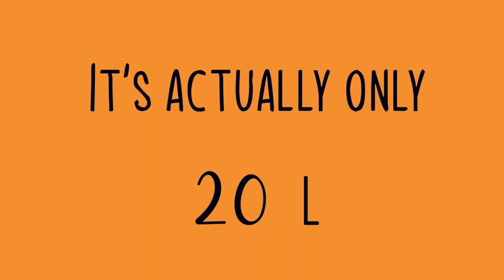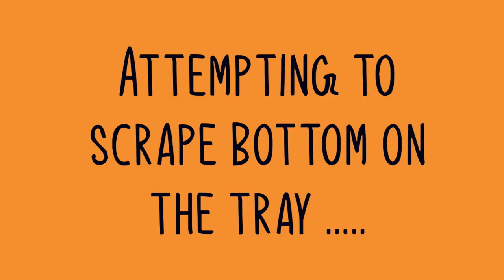Focaccia Sang-Weech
Hello my little spoons!!! Free Unsolicited Cooking Knowledge is BACK baby !
This episode is a journey into my homemade (semi homemade lol) focaccia sandwich. I forgot to make a screen of the ingredients in the vid *face palm* so I posted them in the comments below :) Let me know what you think and don't forget to subscribe !

Pre Heat oven to 420 degrees F

700g of pizza dough (bought or home made)
1 cup of extra virgin olive oil (or more)
Pre-made jar of Focaccia spices:
1 TBS - Cracked Papper
1 TBS - Salt
1 TBS - Dried Oregano
1 TBS - Dried Basil
1 TBS - Dried Rosemary
1 TBS - Garlic Powder
1/2 TBS - Hot dried pepper

If you don't want to make a jars worth of focaccia seasoning just sprinkle each spice over doe and cover throughly